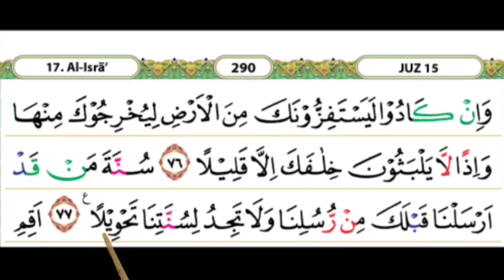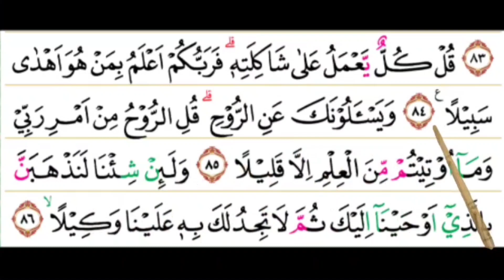Cara membaca al quran Surah al isra ayat 76-86